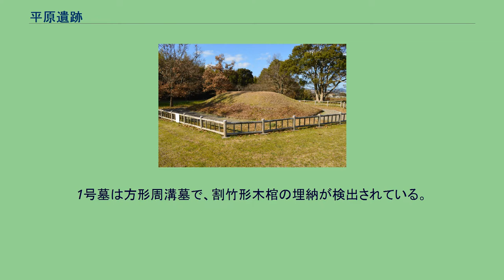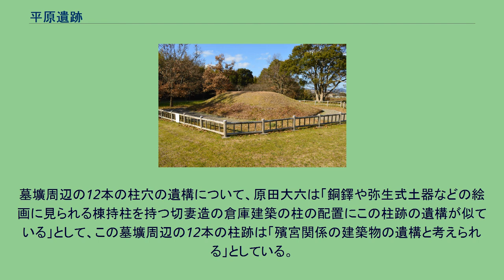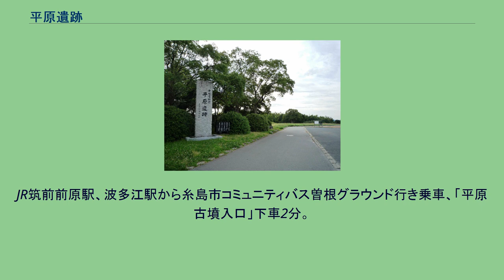平原遺跡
平原遺跡・碑銘 平原遺跡 所在地点 平原遺跡（ひらばるいせき）は、福岡県糸島市にある弥生時代の遺跡。
曽根遺跡群の一つとして、1982年（昭和57年）10月、国の史跡に指定。
2000年（平成12年）10月追加指定。
平原遺跡・1号墓 変形内行花文八葉鏡（複製） 伊都国歴史博物館展示。
平原遺跡は弥生時代後期から晩期の5つの墳丘墓を合わせた名称である。
1965年（昭和40年）1月、平原遺跡1号墓が偶然発見され、原田大六を中心に学術調査された。
1988年（昭和63年）～1999年（平成11年）度にかけて、1号墓周辺に調査範囲を広げて、最終的に5基の墳丘墓が発見されている。
この遺跡は「平原歴史公園」として、1号墓のみが墳丘墓として復元管理されている。
1号墓からは直径46.5センチメートルの鏡5面を含む鏡40面をはじめとして多数の出土品があり、その全てが「福岡県平原方形周溝墓出土品」の名称で2006年（平成18年）に国宝に指定された（文化庁所有、伊都国歴史博物館保管）。
1号墓は方形周溝墓で、割竹形木棺の埋納が検出されている。
その1号墓の副葬品の中には日本製と中国製の破砕した銅鏡片が多数あり、これらの破片は39面分に復元された。
1990年の重要文化財指定時の調査の結果、従来4面に復元されていた直径46.5センチメートルの大型内行花文鏡の破片が実は5面分の破片の可能性があると指摘された。
（前原市調査報告書）。
この大型内行花文鏡のうち1面が九州国立博物館、4面が伊都国歴史博物館に展示されている。
銅鏡の員数は39面分とされていたが、上述の調査結果をふまえ、2006年（平成18年）の国宝指定時の官報告示では、銅鏡の員数は40面分となっている。
この数は1つの墳墓から出土した銅鏡の枚数としては日本最多である（2009年現在）。
この大型内行花文鏡の直径46.5センチメートルの外周は、鏡の円周の単位で八咫（やあた）あることから、八咫鏡と同じ大きさになる。
この副葬された多数の銅鏡片は「人為的に破砕されたモノではない」と発掘責任者の原田大六は報告している。
国宝指定名称は以下のとおり。
1号墓から出土した大型内行花文鏡（内行花文八葉鏡）を、その文様と大きさから原田大六は「八咫鏡」と解し、伊勢神宮の八咫鏡も元々は同型の鏡であったのではないか、との説を提示している。
伊勢神宮の神家が著した神道五部書の一つ『御鎮座伝記』に「八咫鏡」の形は「八頭花崎八葉形也」とあり、この「八頭花崎八葉形也」の図象を持つ考古遺物は現在のところ、この「大型内行花文鏡」のみである。
1号墓は副葬品の多くが勾玉や管玉、耳璫（耳飾り）などの装身具であり、武器類が少ないため、この墓に埋葬された人物は女性であると考えられている。
原田大六はこの平原1号墓の主を玉依姫命とし、大日孁貴であるという説を提示している。
1号墓の東南にある直径約70センチメートルの縦穴を、発掘調査した原田大六は、湧水の存在から井戸として報告していた。
この縦穴を「前原市報告書」は大柱跡（穴中の土壌成分未調査）として、墓から見て東南の日向峠の方角に位置していることから、この大柱跡は太陽信仰に関係するものとの説を提示している。
墓壙周辺の12本の柱穴の遺構について、原田大六は「銅鐸や弥生式土器などの絵画に見られる棟持柱を持つ切妻造の倉庫建築の柱の配置にこの柱跡の遺構が似ている」として、この墓壙周辺の12本の柱跡は「殯宮関係の建築物の遺構と考えられる」としている。
福岡県糸島市有田、平原二番地「平原歴史公園」内 毎年、10月20日に「照富神社」（福岡県那珂川市）が原田大六の説を受けて、『大日孁貴尊の鎮魂祭』を行っている。
それに前後した日付の10月中旬から下旬にかけて、地元主催の「平原王墓祭り」が行われている。
JR筑前前原駅、波多江駅から糸島市コミュニティバス曽根グラウンド行き乗車、「平原古墳入口」下車2分。